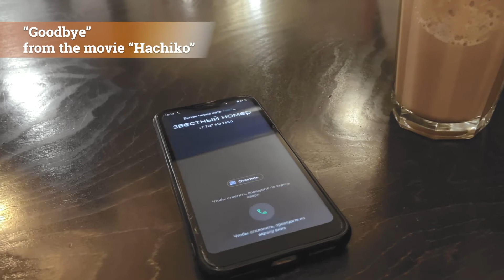"Goodbye" from the movie "Hachiko". Kuat Benazir & Kanatkyzy Dinara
Operator: Umarbaeva Zarina
Editor: Kuat Benazir